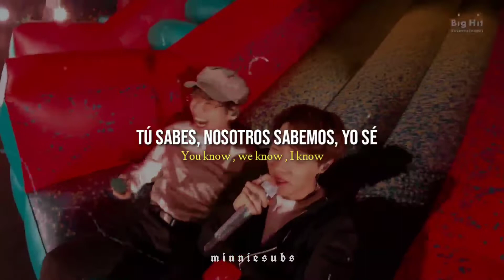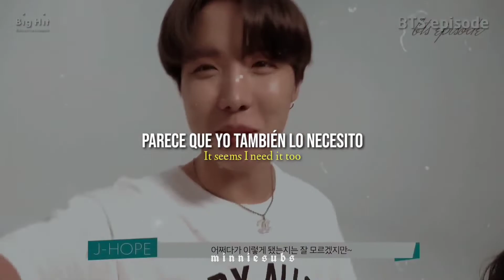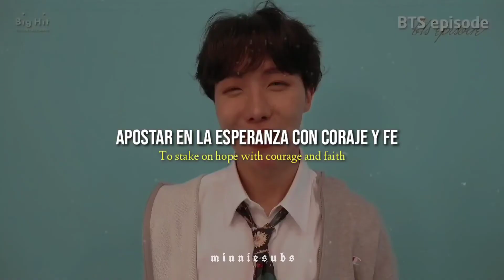JHOPE (Of BTS) ㅡ ❝ Future ❞ [Traducida al español & english lyrics]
❝  Future | JHOPE [Sub español & english lyrics] ❞

I don't the owner of this video, all Copyright for Big Hit Music.

por favor no re-subir y mucho menos quitar mi marca de agua, hacer éste vídeo me llevó horas de edición así que pido por favor que no lo resuban, si lo hacen me veré obligada a reportarlo (sea la plataforma que sea).

Future JHOPE
JHOPE Future
JHOPE Future sub español
JHOPE Future subtitulada al español
JHOPE Future traducida al español
JHOPE Future english lyrics
JHOPE Future english
JHOPE Future sub english
Future JHOPE sub español
Future JHOPE subtitulada al español
Future JHOPE traducida al español
Future JHOPE english lyrics
Future JHOPE english
Future JHOPE sub english
Future JHOPE
JHOPE Future

minniesubs ©
2022.